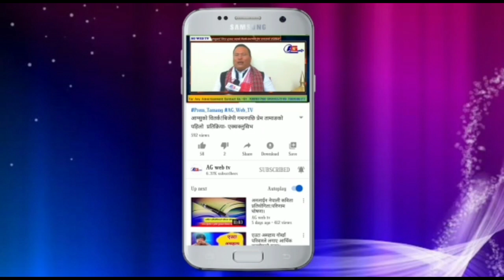AG स्वर सङ्गम: प्रतियोगी-७४ सुनु शर्मा।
AG WEB TV टिभीको पहलमा र असम नेपाली साहित्य सभाको सहयोगमा आयोजित कविता प्रतियोगिताको सफल समापन पछि देशमा थप गरिएको दोस्रो पर्यायको लकडाउनको निर्देश पालन गर्दै एजी वेब टिभीको पहल र गोर्खा सांस्कृतिक परिसंघ,भारतको सहयोगमा आयोजन गरिएको"AG स्वर सङ्गम"(आधुनिक गीत प्रतियोगिता)मा जहाँ हुनुहुन्छ त्यहाँबाट नै लकडाउन पालन गर्दै घरमै सुरक्षित बसेर सहभागी भएको लागि हजुरलाई एजी वेब टिभीको तर्फबाट पनि हार्दिक बधाई एवं शुभकामना।